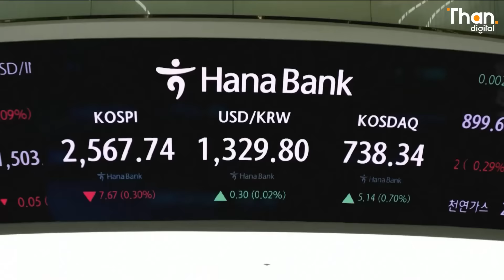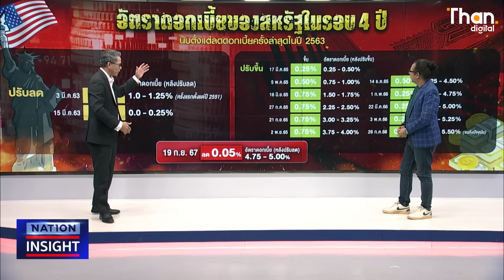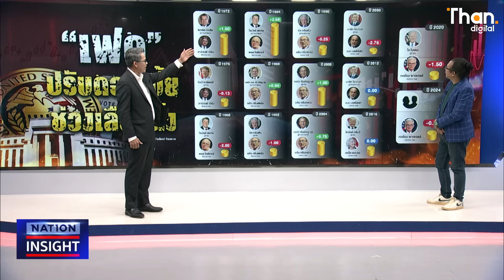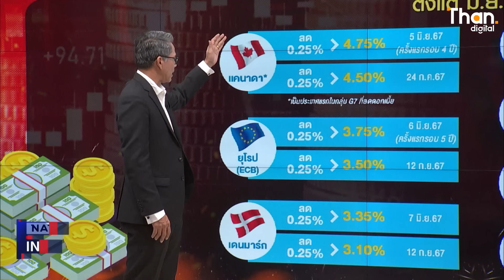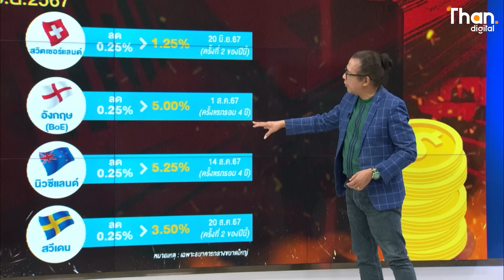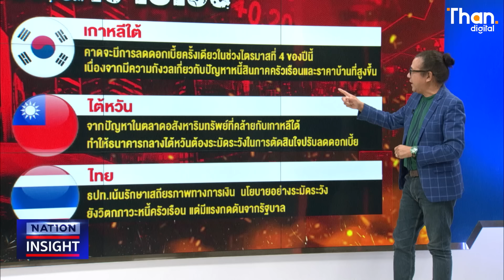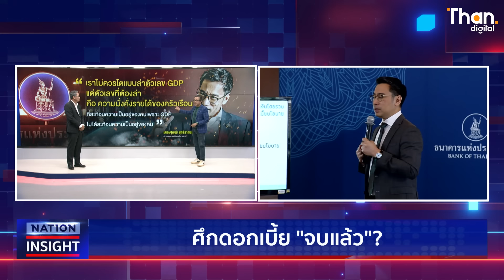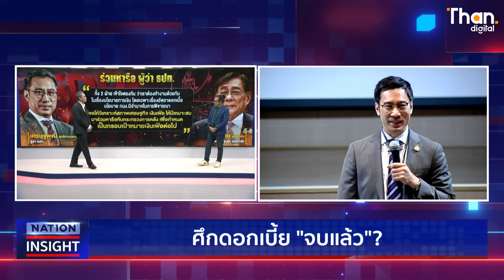ศึกดอกเบี้ย "จบแล้ว" ? | NATION INSIGHT | 19 ก.ย. 67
Video editor : Na Jeong